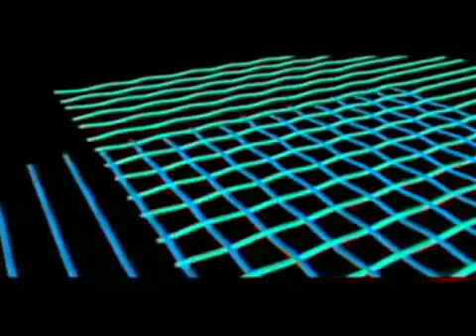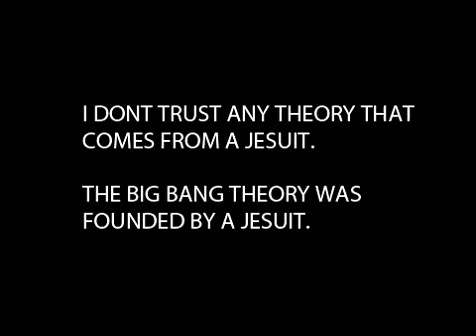Jesuit Founder of The Big Bang Theory- Fr. Georges Lemaitre